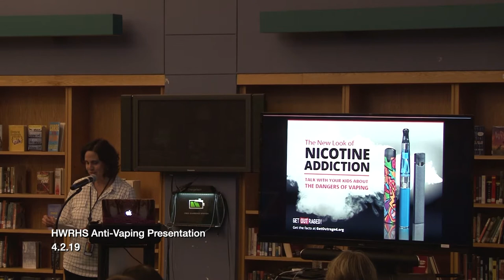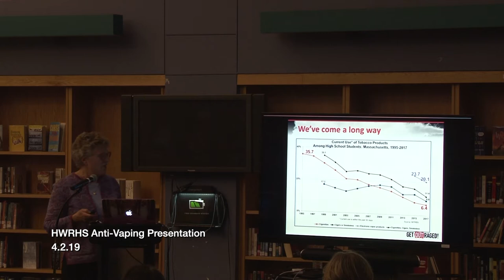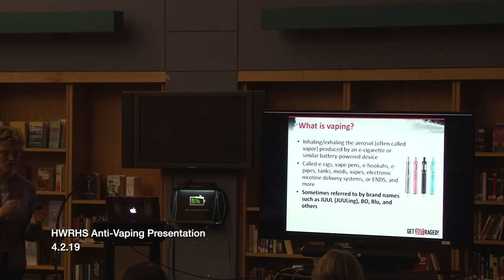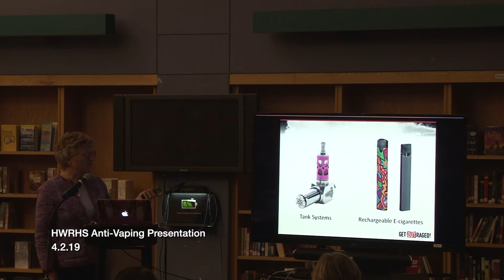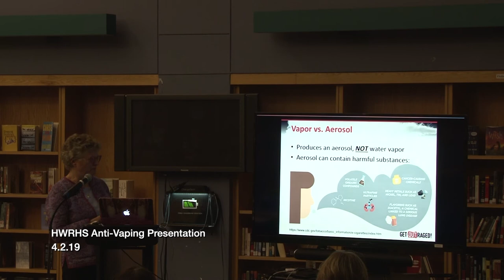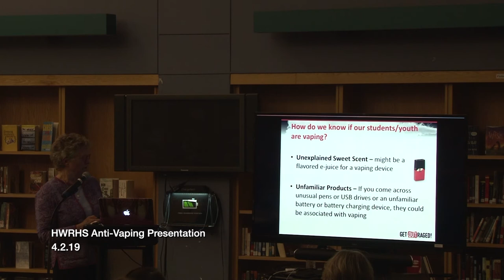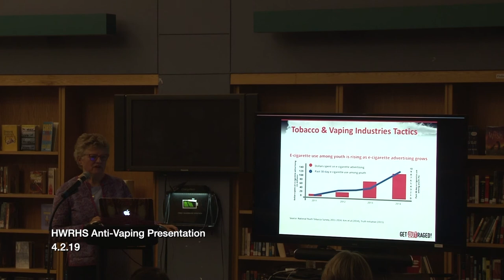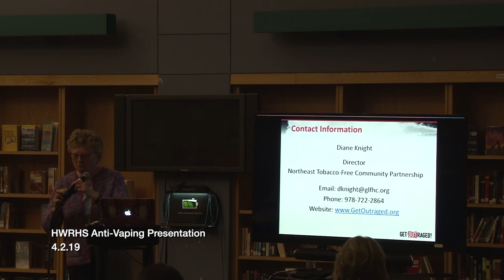HWRHS Anti Vaping Presentation 4 2 19